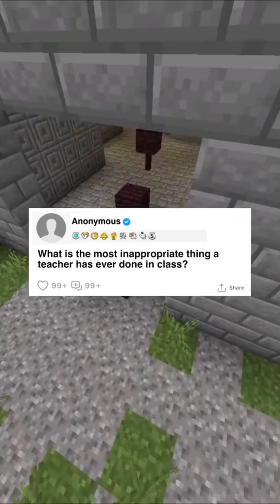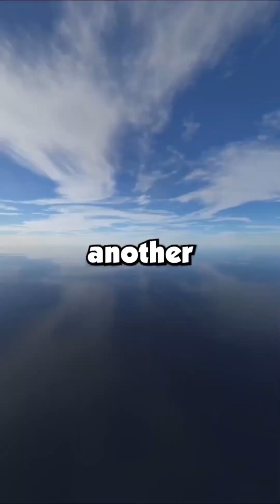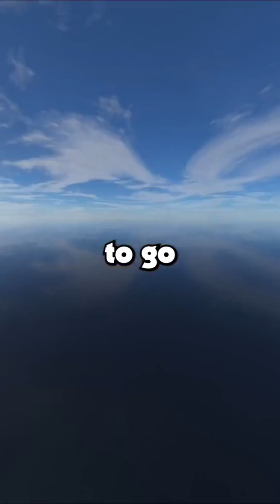What is the most inappropriate thing a teacher has ever done in class?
What is the most inappropriate thing a
teacher has ever done in class?

communicationmethod
askreddit
redditch
reddit story compilations
reddit stories usa
reddit stories reddit jar
reddit stories tifu
reddit stories
reddit story
top posts reddit
funny reddit
story
reddit stories 2023
ask reddit
reddit funny
reddit scary true stories
reddit cringe
people of reddit
reddit podcast
reddit relationships
Official Story

Editor: Andre Gardere
Director of Programming, Smosh Pit: Kiana ParkerAssociate Producer, Smosh Pit: Kimmy JimenezAssistant Director: Amanda Barnes
Art Director: Cassie Vance
Assistant Art Director: Erin Kuschner
Art Coordinator: Alex AguilarArt Department PA: Oliver WehlanderAudio Mixer: Greg JonesCamera Operator: Darren Kho, Cameron DunbarDir Of Photography: Brennan Iketani
Dir, Design: Brittany Hobbs
Designer: Ness Cardano
DIT/AE: Matt Duran
Post Production Manager: Luke Baker
Production, EVP: Zoe Moacanin
Production Manager: Amanda Barnes
Production Coord: Heidi Ha
Production Assistant: Marcus Munguia
Senior Manager, Channel & Strategy: Lizzy JonesSet Dresser: Squid Spelman